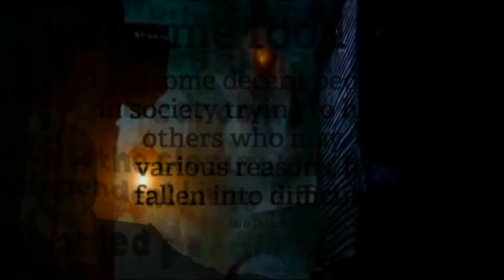MAC THE KNIFE - A TRIBUTE TO BENEVOLENT SOCIAL REFORMER LORD IAIN DUNCAN - SMYTHE - NOSFERATU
Kurt Weill & Berthold Brecht song from The Theepenny Opera.

Popularised by Bobby Darin & Louis Arrmstrong who both seem to have missed the point. :-)

In this video, the eponymous hero is played , appropriately enough , by that well known slasher & cutter , His Very Lordship Iain Duncan- Smythe - Nosferatu III.

A Moritat is a medieval version of the murder ballad performed by strolling minstrels. In The Threepenny Opera, the Moritat singer with his street organ introduces and closes the drama with the tale of the deadly Mackie Messer, or Mack the Knife, a character based on the dashing highwayman Macheath in John Gay's The Beggar's Opera (who was in turn based on the historical thief Jack Sheppard). The Brecht-Weill version of the character was far more cruel and sinister and has been transformed into a modern antihero.

The play opens with the Moritat singer comparing Macheath (unfavorably) with a shark and then telling tales of his crimes: arson, robbery, rape, murder.

The song was a last-minute addition that was inserted before its premiere in 1928 because Harald Paulsen, the actor who played Macheath, demanded that Brecht and Weill add another number that would more effectively introduce his character.[1] However, Weill and Brecht decided the song should not be sung by Macheath himself, opting instead to write the song for a street singer in keeping with the Moritat tradition. At the premiere, the song was sung by Kurt Gerron, who played Police Chief Brown. Weill intended the Moritat to be accompanied by a barrel organ, which was to be played by the singer.[2] At the premiere, though, the barrel organ failed, and the pit orchestra (a jazz band) had to quickly provide the accompaniment for the street singer.[3]

Und der Haifisch, der hat Zähne,
Und die trägt er im Gesicht.
Und Macheath, der hat ein Messer,
Doch das Messer sieht man nicht.

And the shark, it has teeth,
And it wears them in the face.
And Macheath, he has a knife,
But the knife can't be seen.